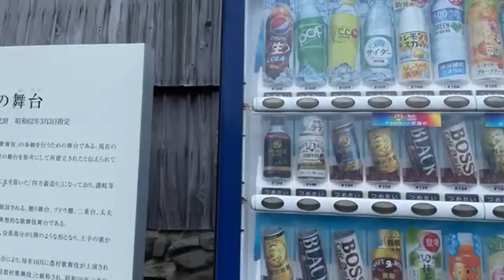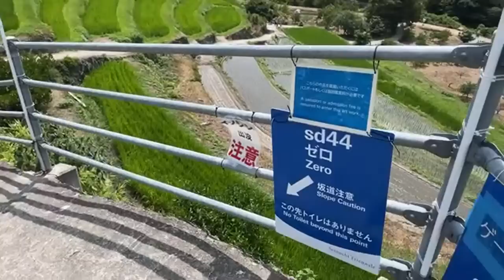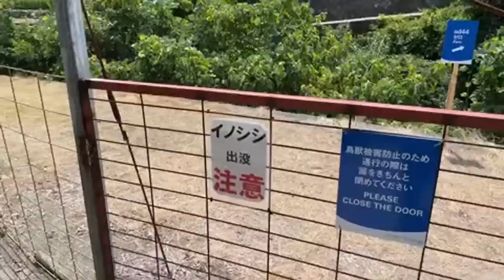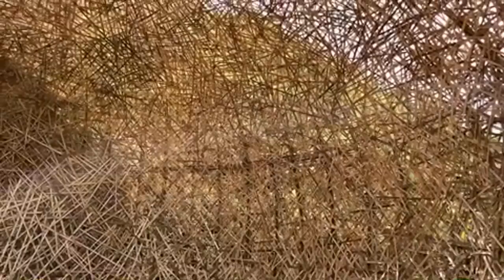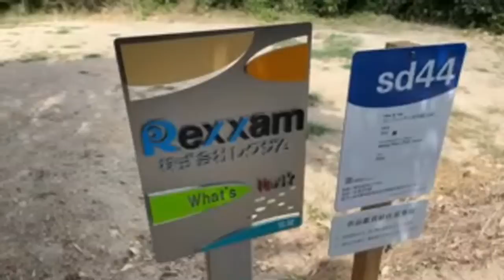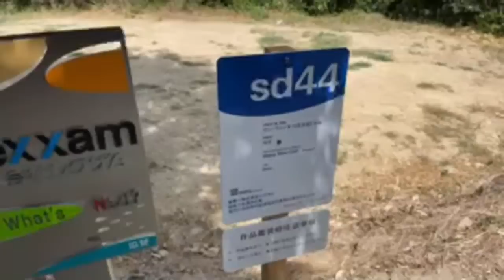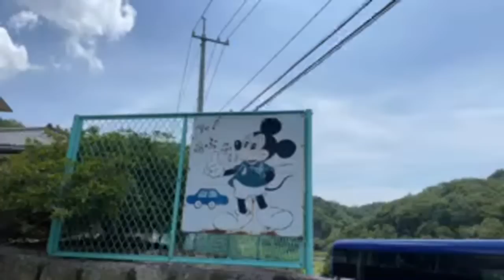Extraordinary Japanese Scenic View | Nakayama Terraced Rice Fields. (Shodoshima)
A very beautiful rice terrace in Japan on Shodo Island 🌾
MAP: Nakayama Terraced Rice Fields